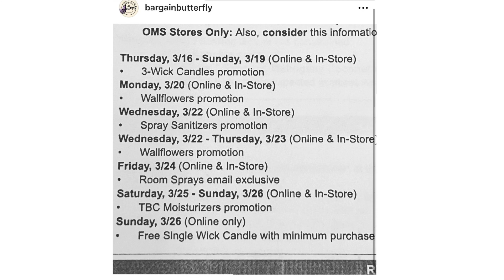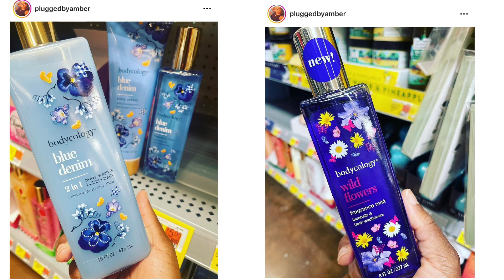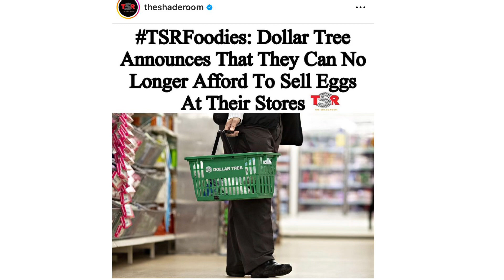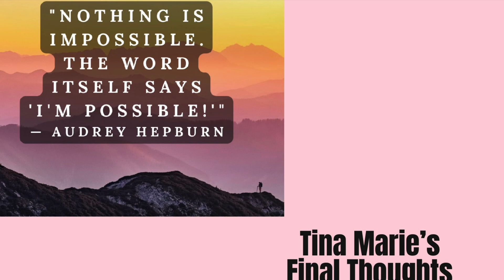BATH & BODY WORKS DAILY DEALS! FINALLY A ROOM SPRAY SALE IS COMING + THE TEA ON THE NEW BODYCARE